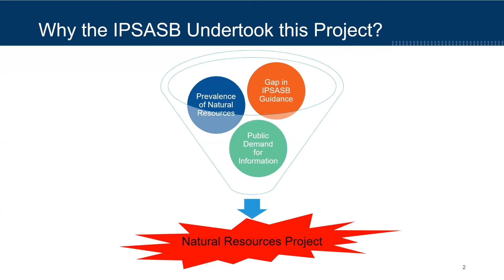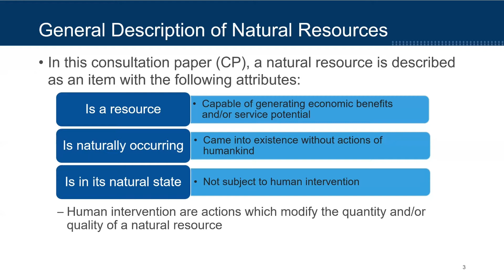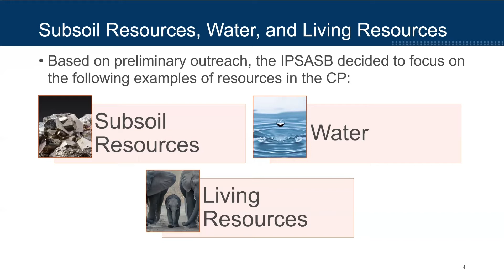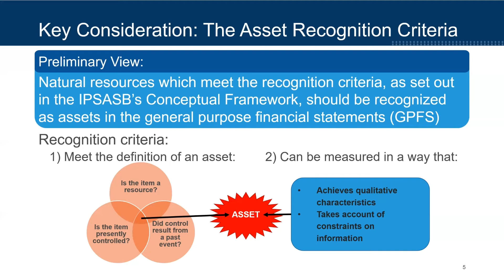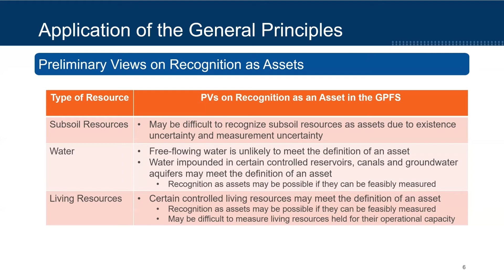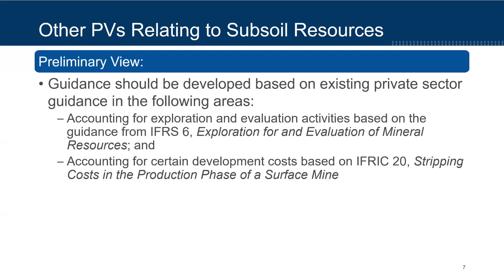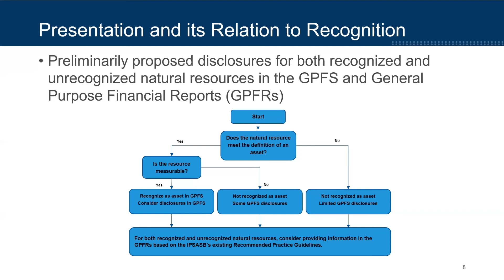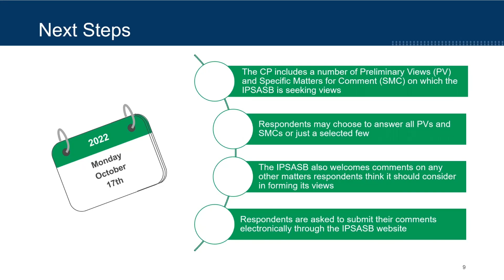Natural Resources Consultation Paper Webcast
Principal Edwin Ng walks through the IPSASB’s first step in developing guidance on the recognition, measurement, presentation, and disclosure of natural resources in the public sector.